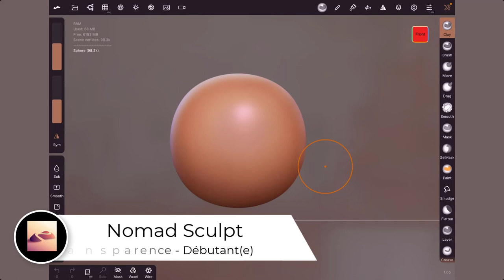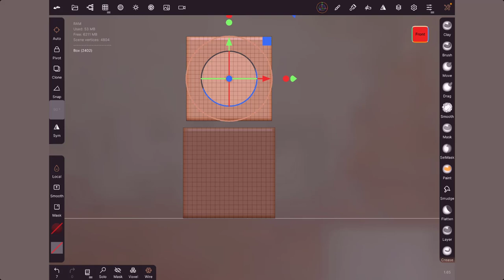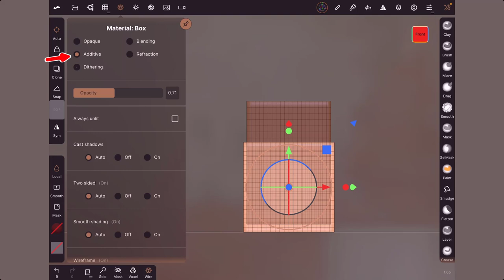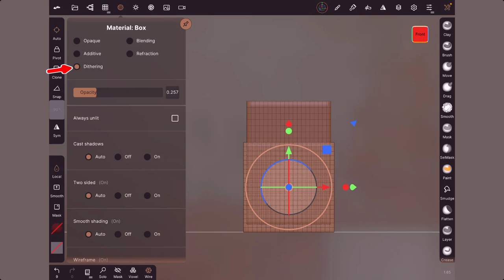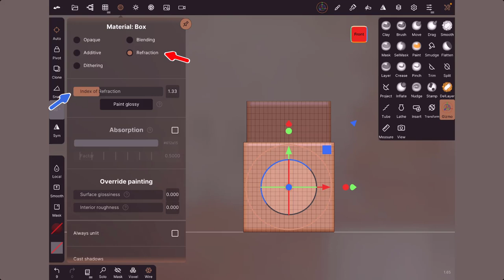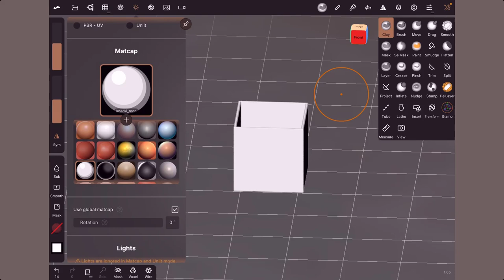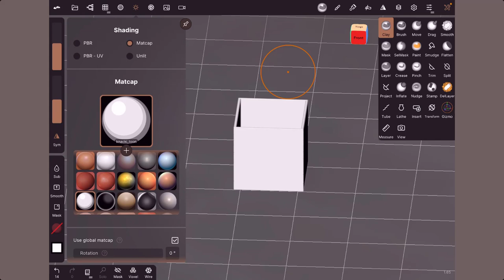18 - Nomad Sculpt - Material - Transparent - Pour débutant(e)s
Cette fois-ci, nous allons voir la transparence d'un objet grâce à la fonction Material (mode Opaque, Additive, Dithering, Blending et Refraction)